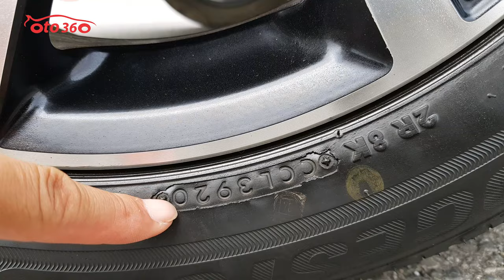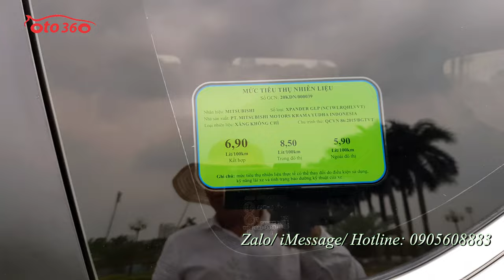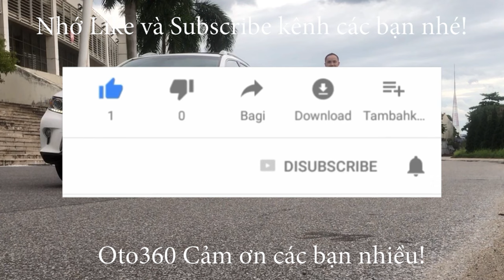Chiếc xe Mitsubishi Xpander 1.5 AT 2021 còn bảo hành dài tại hãng, cần tìm chủ mới, giá yêu thương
Bán xe Mitsubishi Xpander 1.5 AT, sản xuất năm 2020, nhập khẩu, sản xuất tại Indonesia, đăng ký năm 2021, đã chạy được 3 vạn km. ( cam kết đồng hồ chuẩn không tua ) vì xe còn bảo hành hãng. dàn lốp theo xe còn rất dầy, lốp sơ cua còn mới tinh chưa    hạ. Kích đồ nghề mới tinh. Full lịch sử bảo dưỡng tại hãng.
Xe được trang bị động cơ xăng 1.5L, kèm theo hộp số tự động, 07 chỗ ngồi, cùng rất nhiều option tiện dụng như: nội thất da, lazang đúc mặt phay rất đẹp, khoá thông minh, đề nổ STas/stop, vô lăng tích hợp các phím điều khiển, kiểm soát hành trình, ga tự động (cruicontro), đầu DVD, camera lùi, hệ thống an toàn túi khí, Phanh ABS, EBD, hệ thống cân bằng điện tử, khởi hành ngang dốc, ESS ...